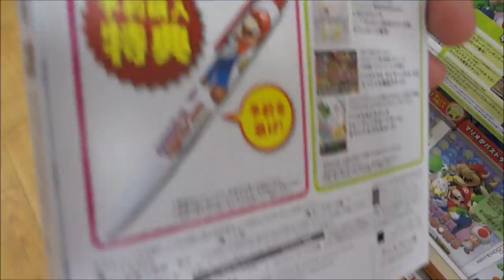パズルアンドドラゴンズ スーパーマリオブラザーズ エディション 2015 4 29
パズドラZ テイマーバトル